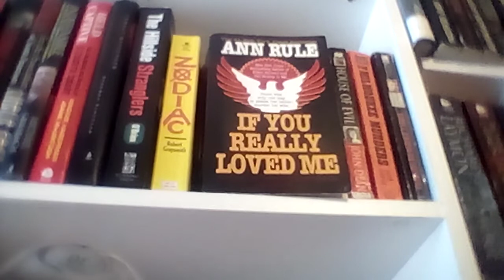Ann Rule's true crime book IF YOU REALLY LOVED ME book review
There was only one way to please her father : Murder his wife.
The true story of David Brown and his 14 year old daughter Cinnamon who was manipulated into murder.